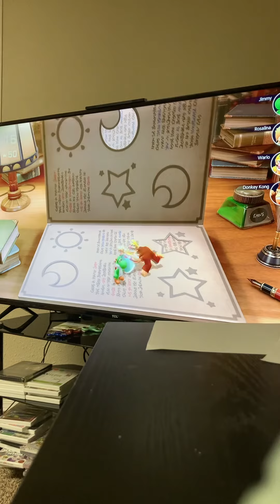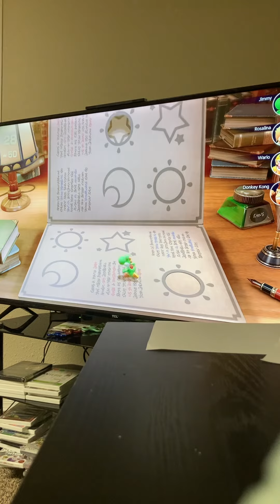Mario party superstars- booksquirm